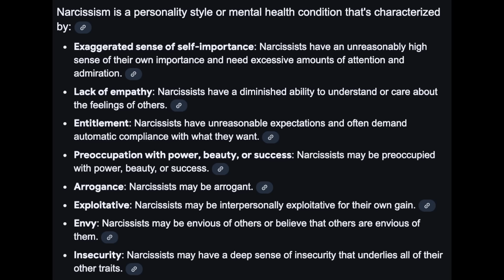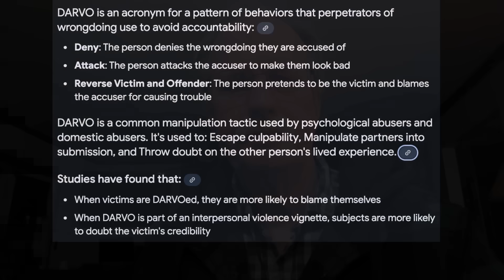Narcissism and the Flat Earth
In this episode we will look at a common feature of the major players in the Flat Earth- Narcissism and the technique of DARVO (Deny, Attack, Reverse Victim and Offender).

Bob's Websites
Check them OUT:

Bob